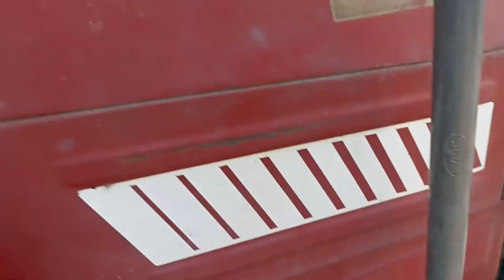2005 Swaraj 855 AgricultureTractor Chandigarh